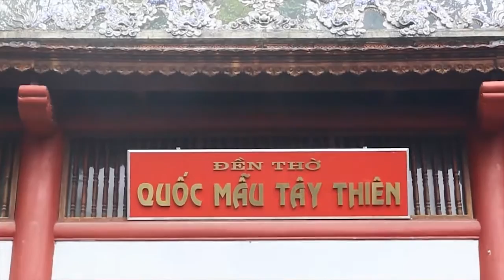Thanh Đồng: Nguyễn Hồng Hoa - Loan Giá Chúa Đệ Nhất | Camera Ngọc Thanh